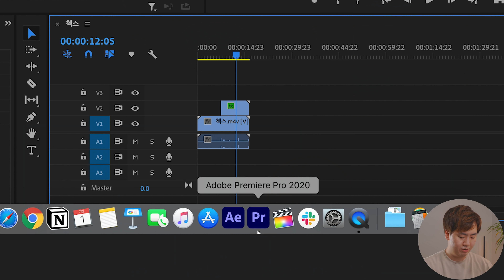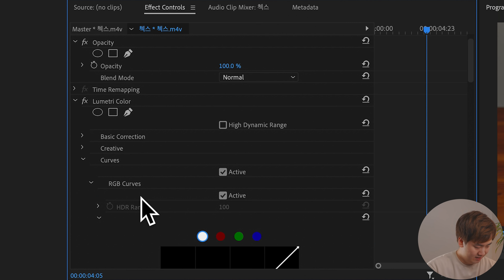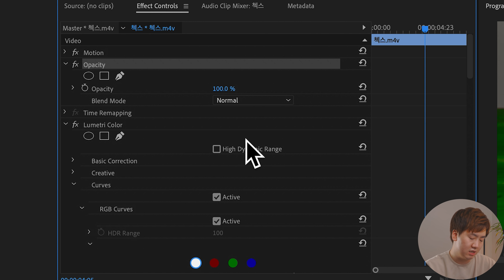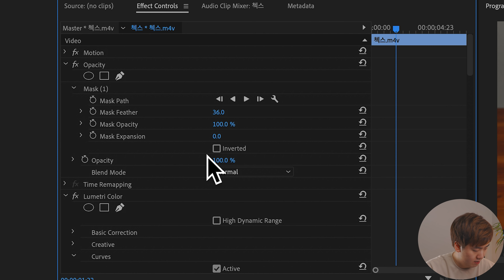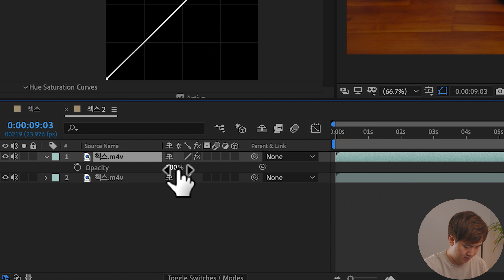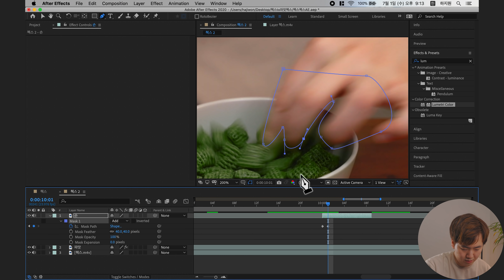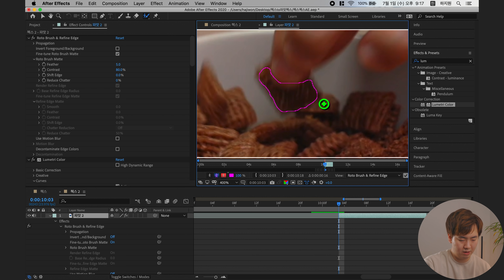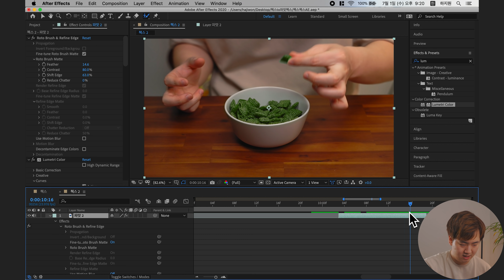영상 전문가가 파맛 첵스를 즐기는 법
편집_규빈

0:00 완성본 미리보기
0:56 색보정으로 파맛첵스 만들기 - 프리미어 프로
7:23 색보정으로 파맛첵스 만들기 - 애프터 이펙트
8:03 마스크 기능으로 디테일 완성하기
10:46 로토브러쉬로 정밀하게 마스크 따기&완성

유튜버를 위한 꿀팁과 멋진 영상 제작 노하우 알려주는 비됴클래쓰 구독 안할꼬얌?

• 3만명이 넘는 사람들과 영상에 대해 이야기를 나누세요!

비됴클래스 영상입문 프리미어 프로 도서

*위 링크를 통해 구매 시 하줜에게 아주 작은 일정액의 수수료가 제공될 수 있습니다😘